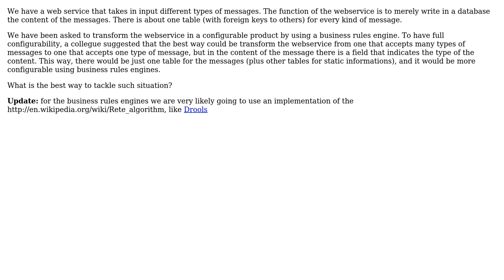Software Engineering: Web services and business rules engines (2 Solutions!!)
Software Engineering: Web services and business rules engines

With thanks & praise to God, and with thanks to the many people who have made this project possible! | Content (except music & images) licensed under CC BY-SA | Music | Images & others | With thanks to user Yusubov user Vitaly Olegovitch user gnat user Chris Pitman and the Stack Exchange Network Trademarks are property of their respective owners. You are responsible for your own actions.